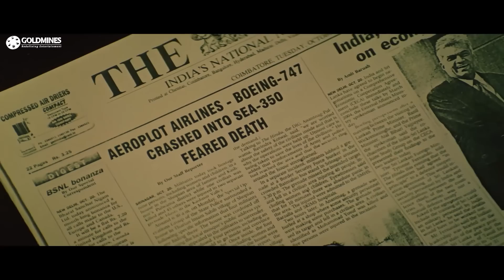संजय दत्त बिपाशा बासु को कह रहा है कुछ भी काम हो Just Call Me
Movie:- Rakht (2004)
Starcast:- Sanjay Dutt, Suniel Shetty, Dino Morea, Bipasha Basu, Amrita Arora, Neha Dhupia